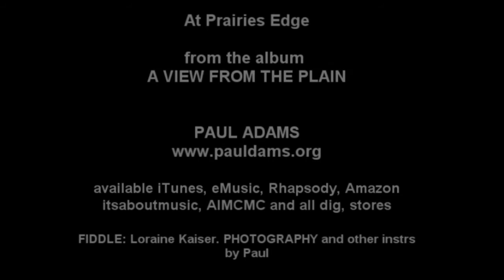Paul Adams - At Prairies Edge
This song is from my album A VIEW FROM THE PLAIN. My "ode" to the Prairie. Focus on acoustic instruments this time around. Photography and video taken by myself taken over the past ten years around the nearby prairie. laraine kaizer on Violin